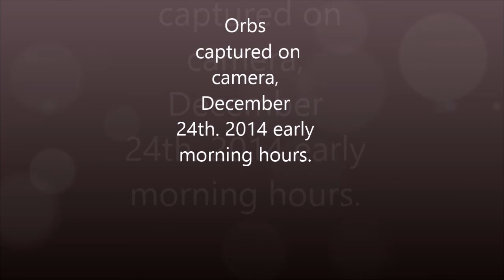Orbs captured on video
Orbs having fun flying at lightspeed throughout my home! Not dust or anything else. Captured during early morning hours in the dead of night. I've been taking photos of orbs for years now, but just discovered the fun of filming them!